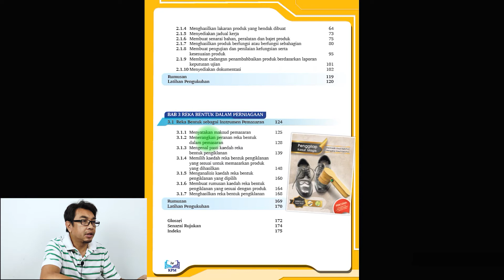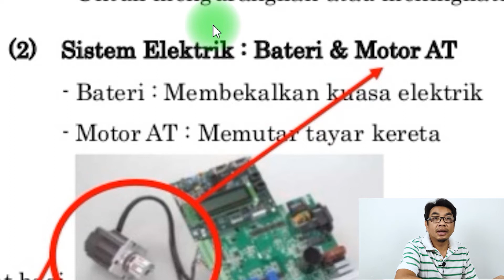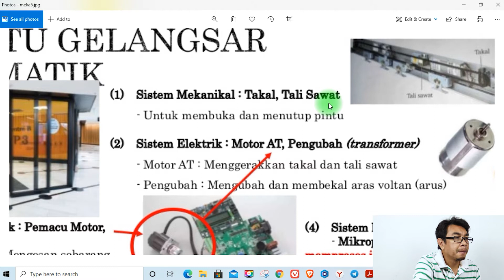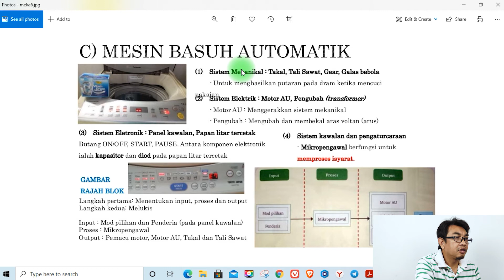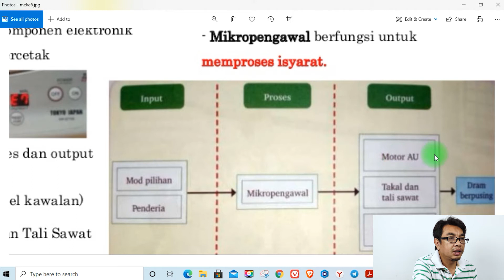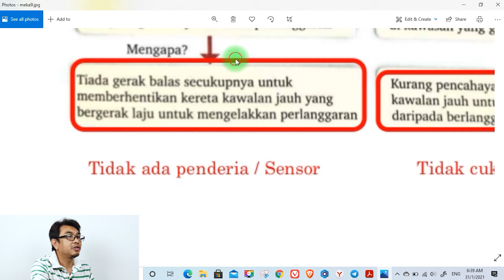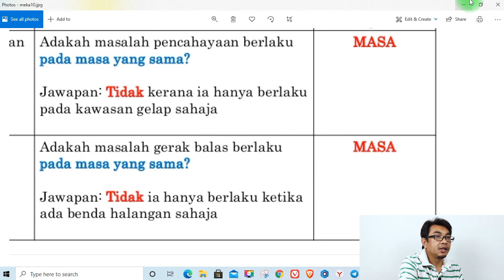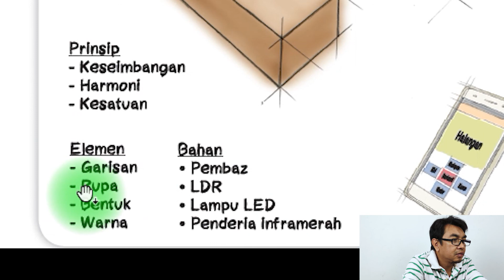PDPR | RBT TINGKATAN 3 | REKA BENTUK MEKATRONIK | ELEMEN PADA PRODUK SEDIA ADA